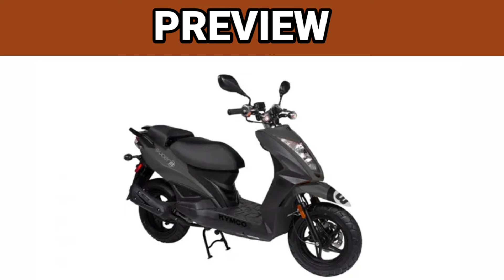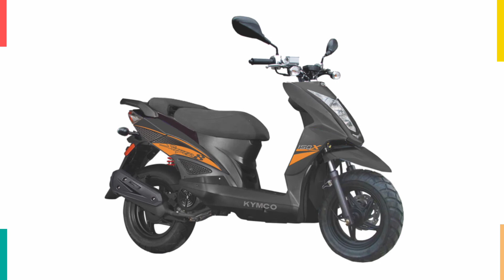KYMCO SUPER 8 150X 2022 PRICE TECHNICAL DESIGN AND COLORS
The 2022 Super 8 150X is a Larger Capacity Multi-Purpose Scooter with the following features:
66.1 miles per gallon est. (based on EPA data)
High front fender clearance
Dual purpose tires
Heavy-duty shrouds to reduce scratching and breakage
Naked styled handlebars for a sporty, dirt bike appearance
Helmet locking posts
Baggage hook and luggage carrier
Flip up backrest can be used as a passenger seat
Passenger foot pads
Lockable underseat storage
Designed for the rider who needs a hard-working vehicle with more horsepower.  Carry more gear or take a friend along for those on and off road adventures.